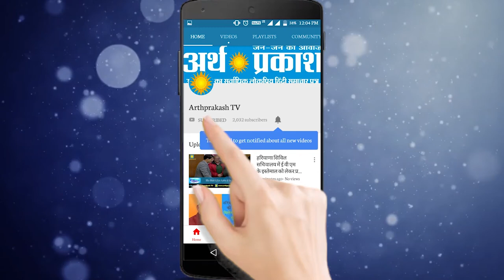देखिये 500 रुपये में 5 लाख का मुफ्त इलाज़ दे रहे CM अरविन्द केजरीवाल